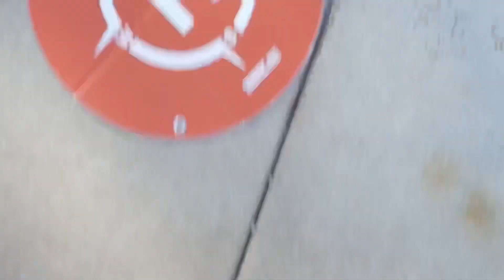February 7, 2023